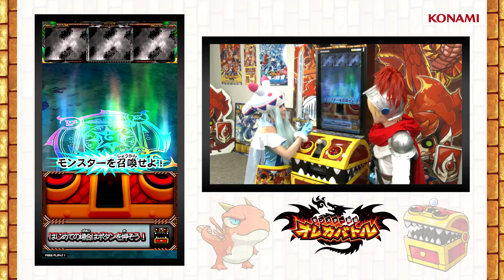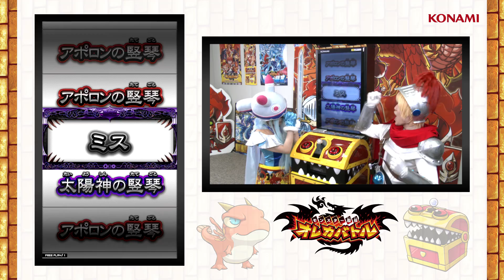オレカンペキムービー第3回 : 次世代WHF情報 & ポワコ アポロンに挑戦！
オレカンペキムービー第3回！
オレカンペキムービーでは、大人気キッズ向けアーケードカードゲーム『モンスター烈伝 オレカバトル』の魅力を紹介していきます。
最強のオレカバトラー、タンタローが手早く強くなる方法を伝授します！

■番組内容
次世代ワールドホビーフェア'14 Summer直前！
今回は、当日会場で楽しめるKONAMIブース情報をさらに詳しくお届けします！
さらに、『モンスター烈伝 オレカバトル』新1章に登場する新ボス「アポロン」にポワコが挑戦！
かなりカッコいいモンスターだけど...ポワコは惑わされずに勝てるのか！？
出演者：タンタロー、ポワコ